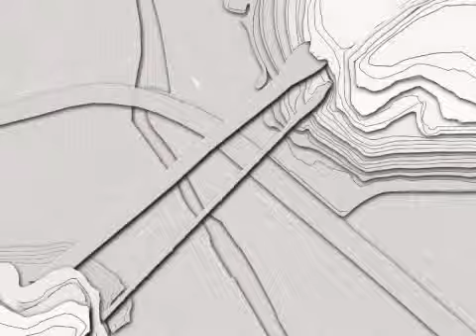lo Spazio Informe VIII: ELLITTICA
MASTER IN/ARCH:
Rosaria Savarino_Carmela Scala_Genny Terzulli
Video del progetto finale del Master di Architettura Digitale "LO SPAZIO IN-FORME" VIII ed.